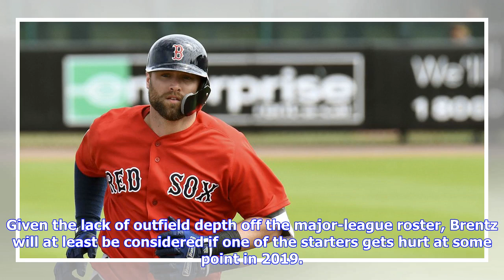Red Sox 3, Pirates 4: Minor-league pitching blows late lead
The Red Sox picked up their first loss of the 2019 season on Monday, but the good news is there was no video evidence so it’s like it never happened. Unsurprisingly since the game was on the road, the Red Sox did not send too many regulars to this game, though the lineup did feature a lot of depth options that could appear in games at the highest level this year. Boston did hold the lead for most of this game, but they blew it in the bottom of the eighth and couldn’t come back in the ninth. The ...